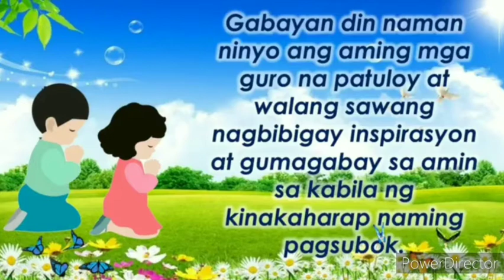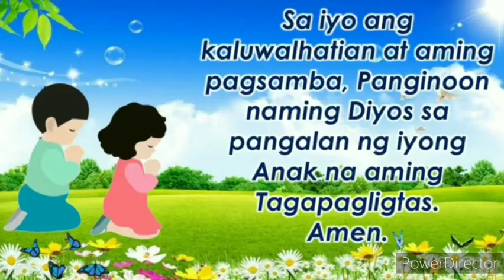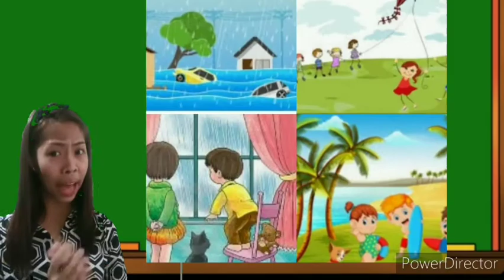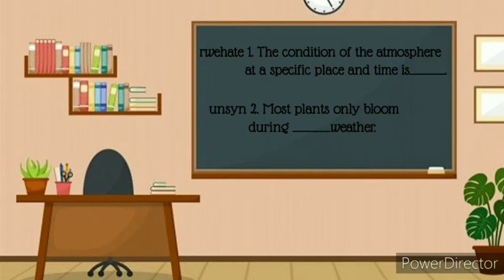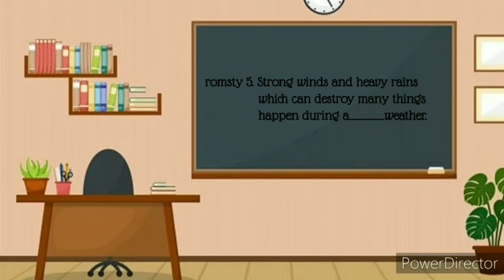"Effects of Weather on the community " (Grade 3_Science)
(Online Demo Teaching_5A's LP Format)